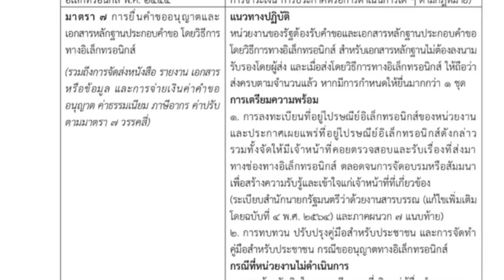คำขอและเอกสารที่ยื่นทางอิเล็กทรอนิกส์ต้องลงนามรับรองหรือไม่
พระราชบัญญัติการปฏิบัติราชการทางอิเล็กทรอนิกส์ พ.ศ.2565